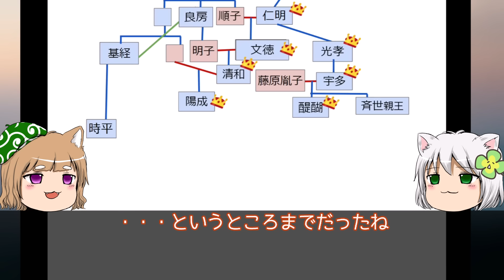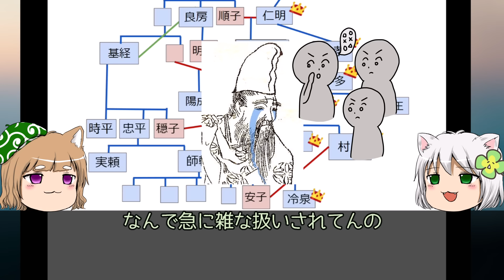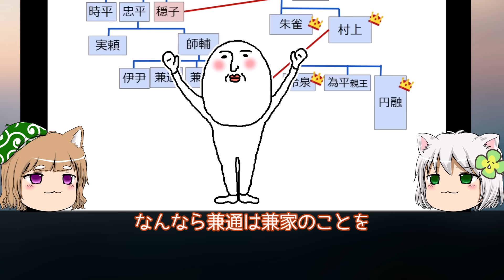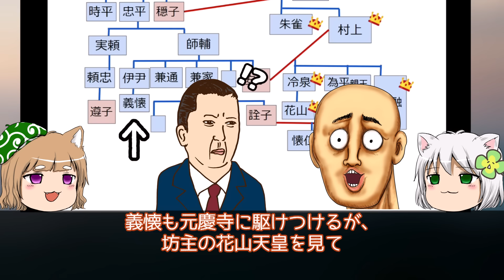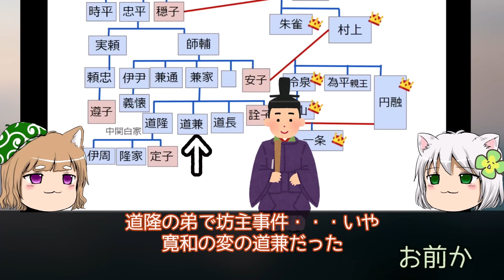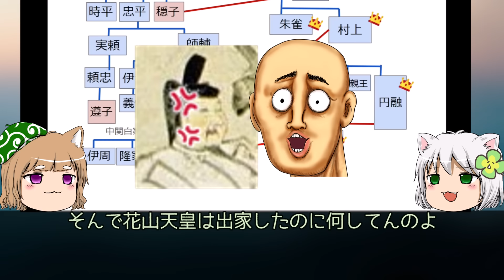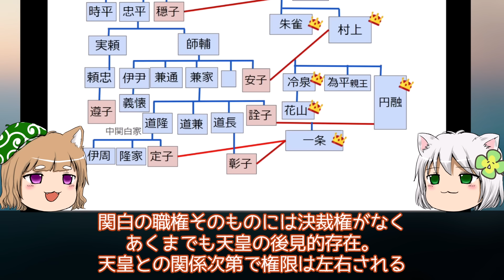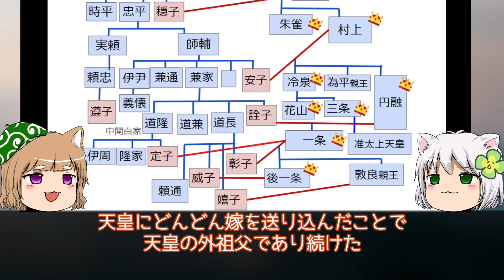藤原摂関家 日本と天皇を掌握した支配者・藤原氏【ゆっくり解説】#２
お待たせしました！藤原氏の第二巻です。
今回は藤原忠平～兼通、兼家の兄弟、道隆、道兼、そして道長！
ライバルの伊周なども登場します★

藤原氏も出てくる他シリーズはこちら。

★2023年6月30日、初書籍「明日誰かに話したくなる王家の話」発売

出典：
From wikimedia Commons/
File:法成寺3912.JPG
aquestalk ライセンス取得済み
立ち絵：うｐ主オリジナル